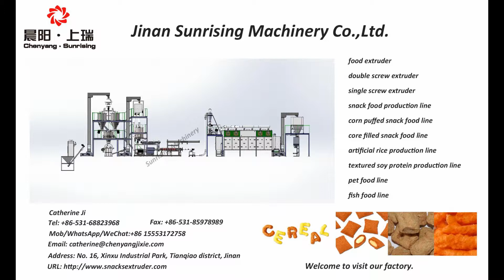fried snacks processing line